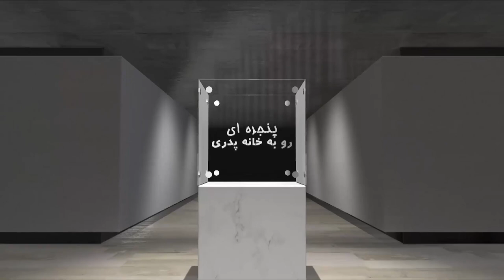A Window to the Fatherland - Friday 21 August 2020